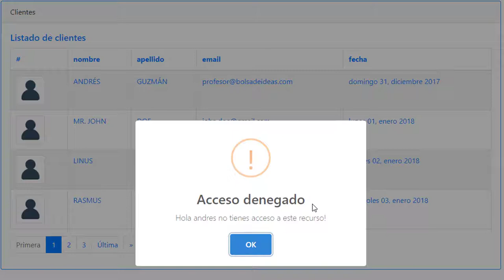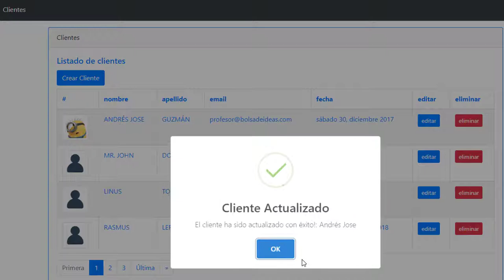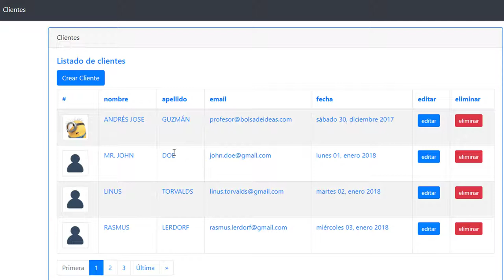Demostración de lo que lograremos al finalizar esta sección de OAuth2 con JWT